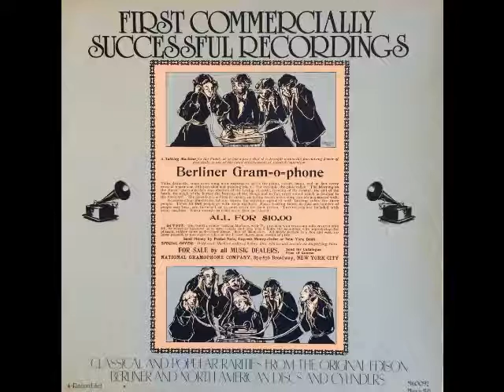First Commercially Successful Recordings #1 - Gems From Edison (audio)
Voce di Primavera - Melitta Heim - November 7 1913

Rigoletto:Questo o quella and La donna e mobile - Alessandro Bonci - May 5 1913

Lohengrin : Elsa's Traum - Marie Rappold - December 1910

Le Cor - Paul Payan - May 1910

Prophete:Ah, mon fils! - Marie Delna

La Sonnambula: Com per me sereno - Maria Galvany

Forza del destino: Pace, mio Dio - Celestine Boninsegna - 12' test pressing recorded in Europe 1910 , never issued

Pescatori di perle: Mi par d'udir ancora - Giuseppe Anselmi - 1913 Unissued test pressing

Samson et Dalila: Mon coeur s'ouvre a ta voix - Carolina Lazzari - September 13 1918

Don Pasquale: So anch'io la virtu magica - Lucrezia Borl - January 24 1913

Pagliacci:Vesti la giubba - Giovanni Martinelli - March 2 1929 never issued

Nocturne, op. 9, no.2, in E flat - Mariz Rosenthal - April 8 1929 never issued from metal mother